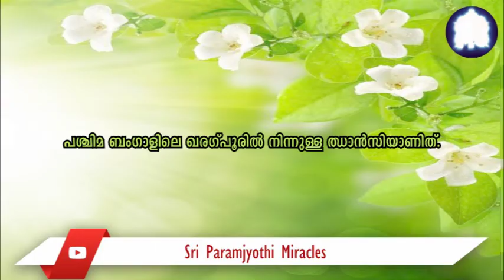ശ്രീ പരംജ്യോതിയുടെ ശക്തി വരം പ്രക്രിയയ്ക്ക് ശേഷം ഞാൻ എന്നെത്തന്നെ സ്നേഹിക്കാനു ബഹുമാനിക്കാനു തുടങ്ങി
ശ്രീ പരംജ്യോതി  അത്ഭുതങ്ങൾ